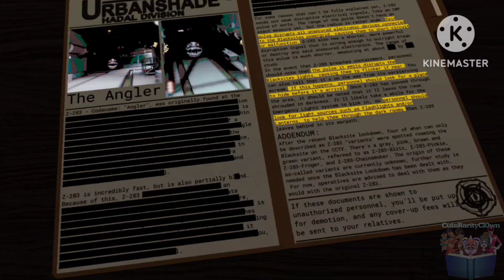CuteRarity plays Roblox Pressure and suck at it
Most likely to be the last time I draw artwork on digital and final Roblox gameplay.

But I hope y'all enjoy this video nonetheless.